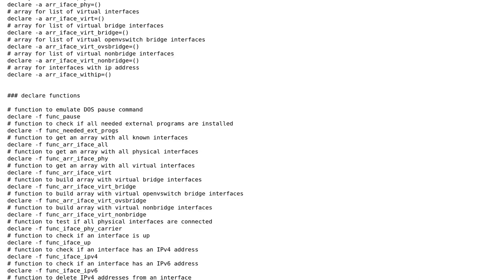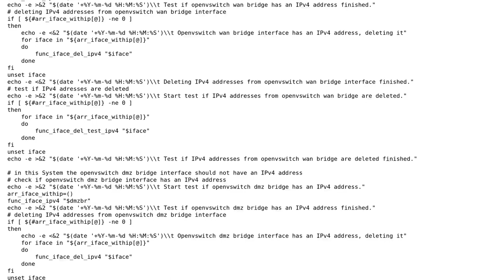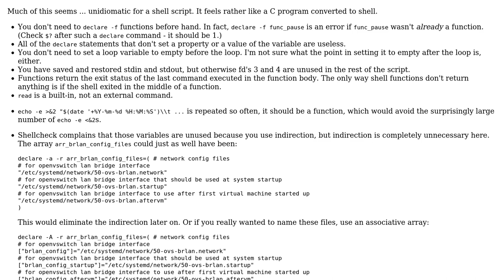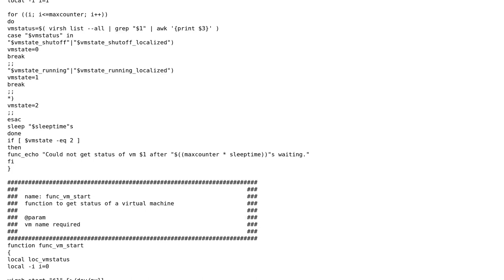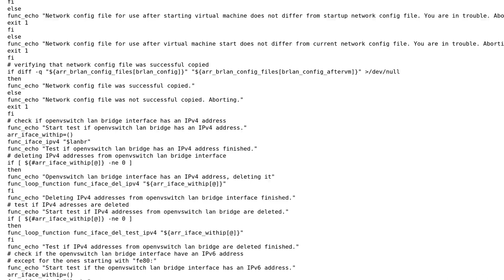Bash script to change network interface parameters/configuration and start virtual machines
Code Review: Bash script to change network interface parameters/configuration and start virtual machines